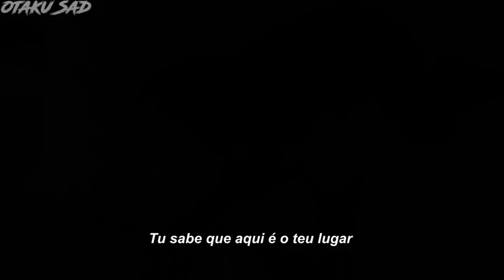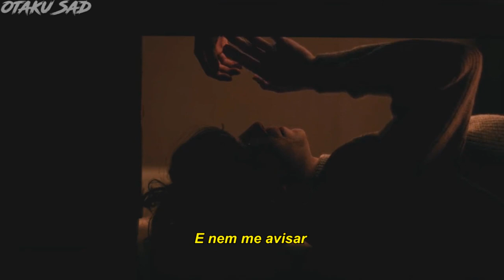Diego Andrade & MATHEUS - Aqui é o teu lugar (Letra)